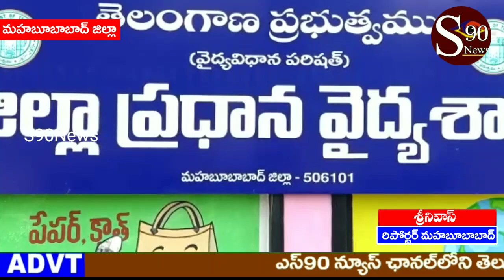MAHABUBABAD|| Kendhramloni pradhana hospitalo contract ku out sourcing Uydhogalu|| S90News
మహబూబాద్ జిల్లా కేంద్రంలోని ప్రధాన ఆసుపత్రిలో కాంట్రాక్టు, ఔట్ సోర్సింగ్ ఉద్యోగులు ఆసుపత్రి   గేట్ ఎదుట ధర్నా నిర్వహించారు, సమాన పనికి సమాన వేతనం చెల్లించాలని పెండింగ్ లో ఉన్నటువంటి జీతాలు చెల్లించి తమను శాశ్వత ఉద్యోగులుగా గుర్తించాలని ప్రభుత్వాన్ని డిమాండ్ చేశారు, కోవిడ్ లాంటి విపత్కర పరిస్థితుల్లో సరిపడా ఆసుపత్రిలో సరిపడ ఉద్యోగులు లేకున్నా ఎప్పటికప్పుడు శానిటేషన్ చేస్తూ ,రోగులకు సేవలు చేస్తున్న మమ్మల్ని ప్రభుత్వం ఎందుకు గుర్తించడం లేదని ఆవేదన వ్యక్తం చేశారు వెంటనే రాష్ట్ర ప్రభుత్వం తమ యొక్క వేతనాలను ఏజెన్సీ ద్వారా కాకుండా ప్రభుత్వమే చెల్లించి తమను శాశ్వత ఉద్యోగులుగా పరిగణించాలని రాష్ట్ర ప్రభుత్వాన్ని విజ్ఞప్తి చేశారు, 20 సంవత్సరాలుగా ఆసుపత్రిలో పనిచేస్తున్న మాకు ESI, PF కట్ అయిన తిరిగి మాకు అందడం లేదని అసహనం వ్యక్తం చేశారు,ఇప్పటికైనా మాకు వేతనాలు శానిటేషన్ సిబ్బంది కి 25000, టాప్ నర్సులకు 30000, నర్సులకు  25000 జీతం చెల్లించాలని ప్రభుత్వాని విజ్ఞప్తి  చేశారు